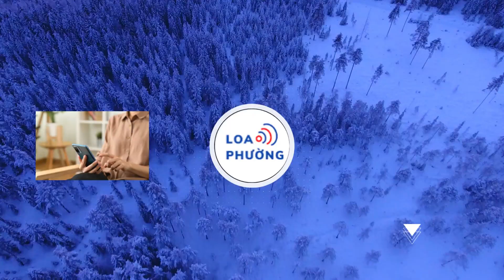Du khách Tây bật khóc trên đường đèo Hà Giang, lý do đặc biệt khiến ai xem xong cũng vui lây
Câu chuyện về một nữ du khách nước ngoài đã bật khóc ngay khi đang đi trên đường đèo Hà Giang đã nhận về nhiều sự quan tâm của dân mạng.

Cung đường đèo Hà Giang là một trong những điểm đi phượt được nhiều bạn trẻ Việt yêu thích mà thu hút nhiều du khách quốc tế.

Mới đây, câu chuyện về một nữ du khách nước ngoài đã bật khóc ngay khi đang đi trên đường đèo Hà Giang đã nhận về nhiều sự quan tâm của dân mạng. Đặc biệt, nghe về lý do khiến cô nàng này không kìm được mà bật khóc, ai nấy cảm thấy đồng cảm và tự hào về Hà Giang cũng như về Việt Nam mình.

Theo nữ du khách chia sẻ trên kênh TikTok của mình, cô khóc không phải vì gặp vấn đề trong chuyến hành trình mà lý do là bởi cô quá xúc động khi được đến Hà Giang và chinh phục nơi này. Cụ thể, nữ du khách chia sẻ: "Khóc trên đường đi Hà Giang vì tôi cảm thấy biết ơn và vui mừng khôn xiết khi được trải nghiệm cuộc sống, vượt qua những thử thách trong danh sách những việc cần làm của mình và gặp được những người tử tế nhất trên thế giới".

Đây chắc hẳn là một trải nghiệm chân thực và đặc biệt với nữ du khách nước ngoài. Trong clip cô gái còn nhấn mạng rằng bản thân đã gặp  "những người tử tế nhất thế giới" trên hành trình đi Hà Giang của mình. Có thể nhìn ra, cô đã có một chuyến trải nghiệm tuyệt vời thế nào.

Bên dưới clip, nhiều cư dân mạng đã để lại bình luận đồng cảm với nữ du khách Tây. Nhiều người tâm sự rằng, họ cũng từng bật khóc khi đứng trước địa điểm mình yêu thích. Cảm giác được đặt chân đến vùng đất mà muốn đến quả thực rất tự hào và hạnh phúc.

Hà Giang là tỉnh địa đầu của Tổ quốc, phía Đông giáp tỉnh Cao Bằng, phía Tây giáp tỉnh Yên Bái và Lào Cai, phía Nam giáp tỉnh Tuyên Quang, phía Bắc giáp Trung Quốc. Các cung đường Hà Giang quanh co, cheo leo vốn đầy thách thức cho người lái xe. Thế nhưng những cung đường ấy lại là trải nghiệm tuyệt vời khi phóng tầm mắt xung quanh, căng thẳng nhường lại chỗ cho cảm giác thư thái khi chiêm ngưỡng vẻ đẹp cao nguyên.